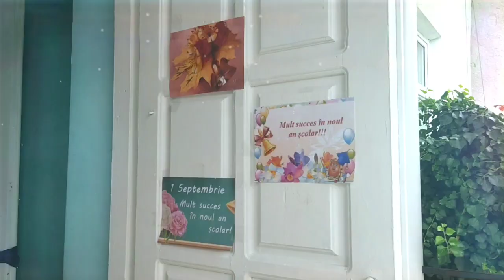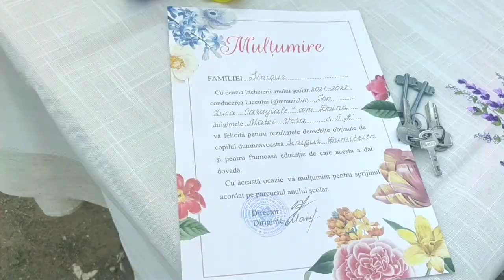1 septembrie 2022 🔔Primul sunet în IP Gimnaziul Ion Luca Caragiale comuna Doina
O zi cu multe emoții atât pentru copii cât și pentru părinți. Să ne binecuvânteze Dumnezeu cu un an școlar ușor și plin de pace.